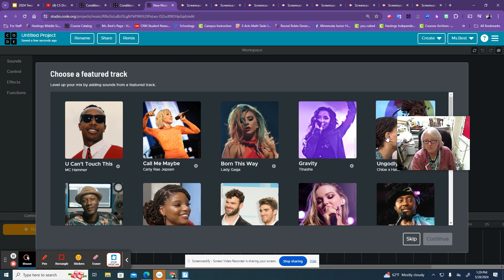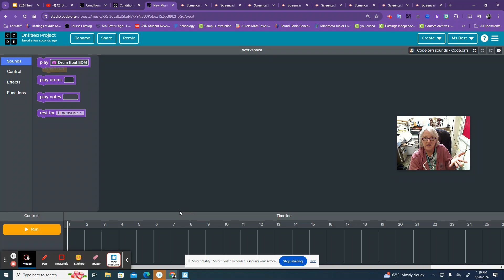Code.org Music Lab level 9 and the Project Section